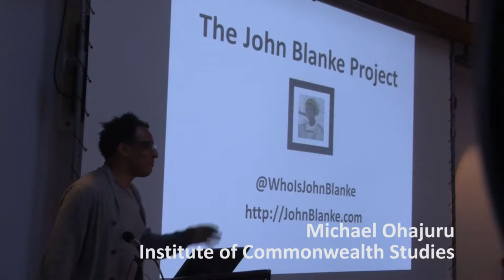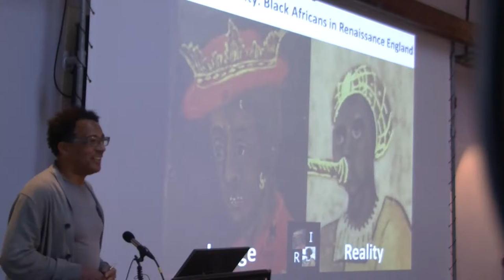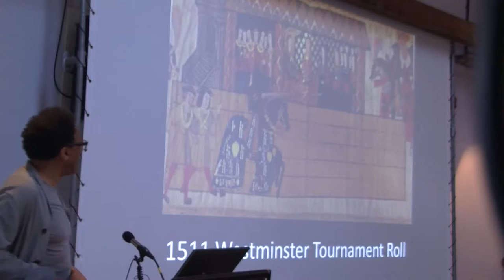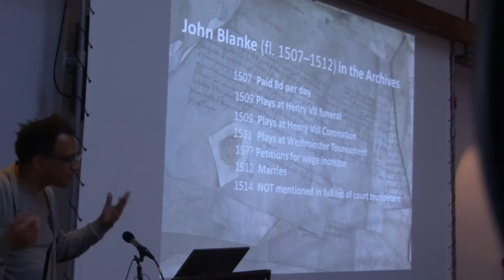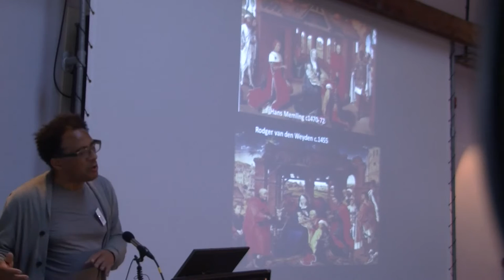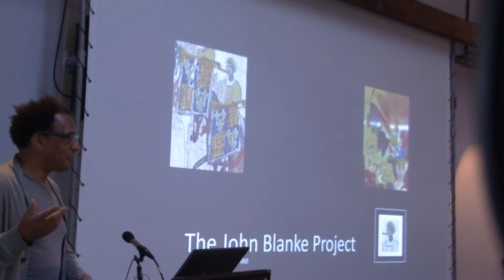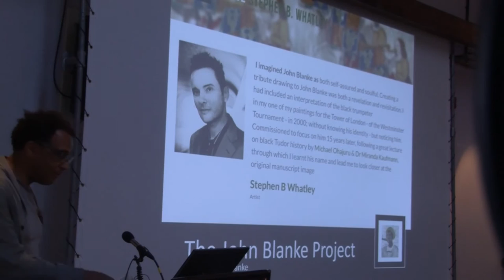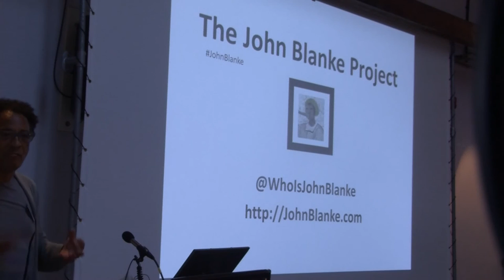What's Happening in Black British History? IV - Michael Ohajuru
07-04-16 Institute of Commonwealth Studies

What's Happening in Black British History? IV

Session One: Engaging with the Archives

Chair: Edson Burton

The John Blanke Project

Michael Ohajuru
(Institute of Commonwealth Studies)

Plenty is happening in Black British History- according to the Mail on Sunday, the OCR GCSE course ‘Migration To Britain c. 1000 to c. 2010’ which we heralded at WHBBH3 has been condemned as ‘pro-immigration propaganda’. The RhodesMustFall campaign in Oxford is provoking widespread debate about Britain’s colonial legacy, as well as the significance of our public monuments; and a new BBC Two History series ‘A Black History of Britain’, presented by David Olusoga, is planning to erect over twenty specially designed ‘BBC Black History plaques’ to record and celebrate people and events that are pivotal to this history.

Following the success of our previous events in London and Liverpool, we would like to invite you to the fourth of the Institute of Commonwealth Studies’ Black British History Workshops at Watershed, (1 Canon’s Road, Harbourside, Bristol BS1 5TX) on Thursday 7th April 2016.

The aim of the series is to foster a creative dialogue between researchers, educationalists (mainstream and supplementary), artists and writers, archivists and curators, and policy makers. It seeks to identify and promote innovative new research into the history of people of African origin or descent in the UK, and facilitate discussion of the latest developments in the dissemination of Black British history in a wide variety of settings including the media, the classroom and lecture hall, and museums and galleries, thus providing an opportunity to share good practice.

In collaboration with the University of the West of England and the Institute of Commonwealth Studies.